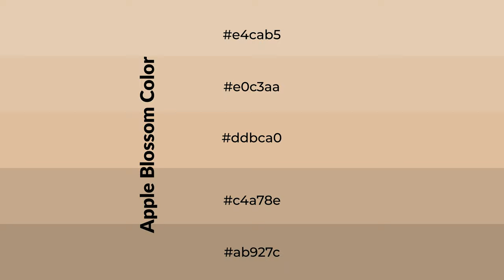Shades & Tints of Apple Blossom color ddbca0 A Cool Yellow color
Shades of Apple Blossom color ddbca0 Cool Shades of Apple Blossom color with Yellow hue for your project!

Shades
Hex c4a78e

Tints
Hex e0c3aa